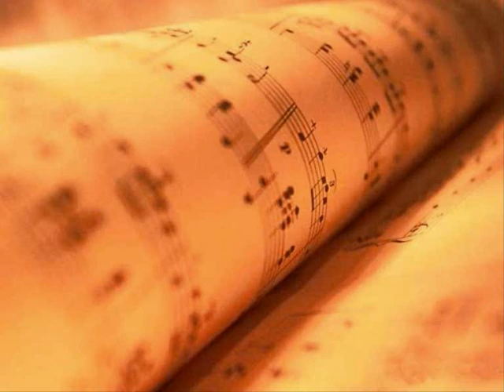Chopin Nocturne Op 9 No 2 Arthur Rubinstein